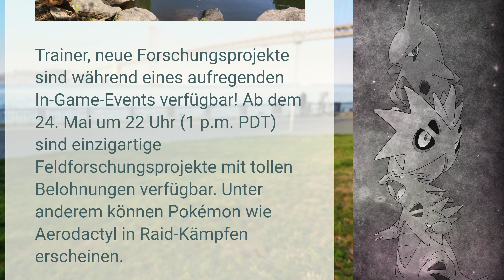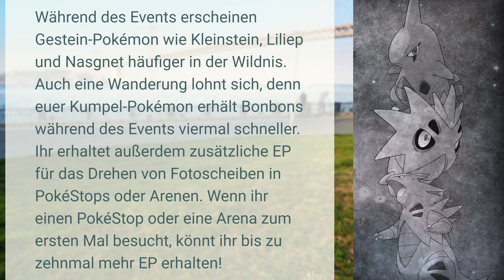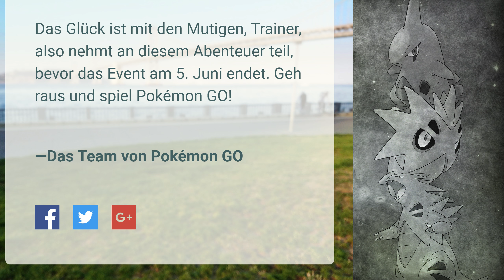Gesteins-Event heute - 100% IV-Suche | Pokémon GO Deutsch #628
► Gesteins-Event heute - 100% IV-Suche (Let's Play / German)